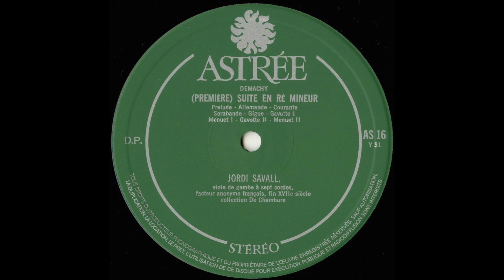Silent Tone Record/Demachy pieces de Violes/Jordi Savall ASTREE:AS 16 古典音乐 黑胶唱片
「ドゥマシー:ヴィオール曲集(Demachy pieces de Violes,德马奇维卢瓦维奥尔作品)」組曲1，3，4番/ジョルディ・サバール(Jordi Savall,乔迪·萨瓦尔)(ヴィオール)/仏ASTREE:AS 16 FR STEREO Original/管理番号:9493/